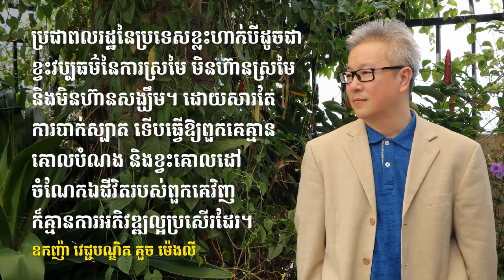Oknha Dr. Mengly J. Quach's Quote Part 111 | ឧកញ៉ា វេជ្ជបណ្ឌិត គួច ម៉េងលី